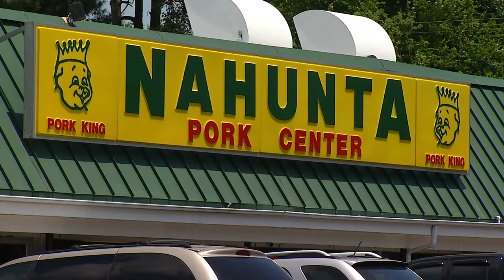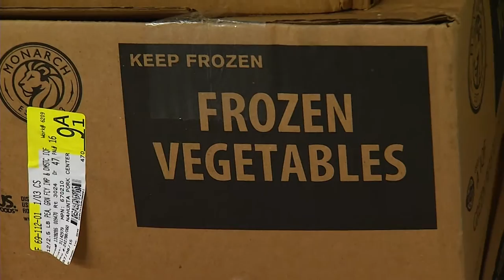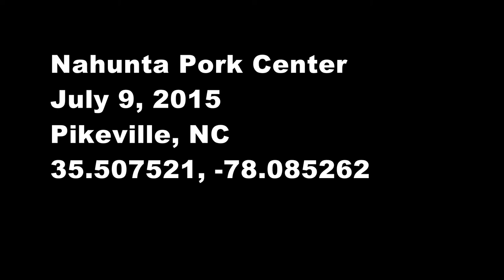20150709 Nahunta Pork Center